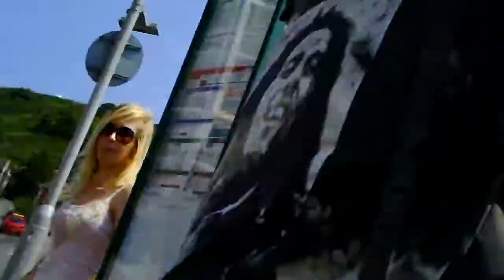End of Day Recap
An exciting day.